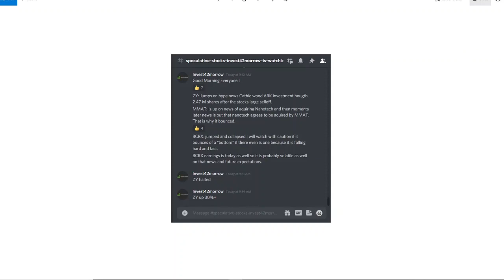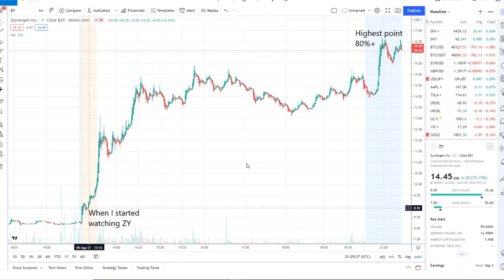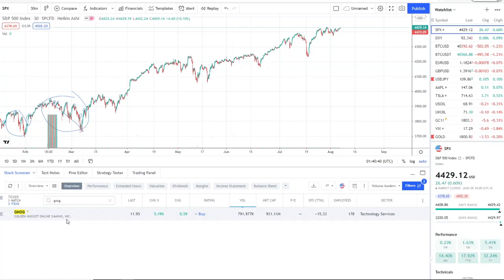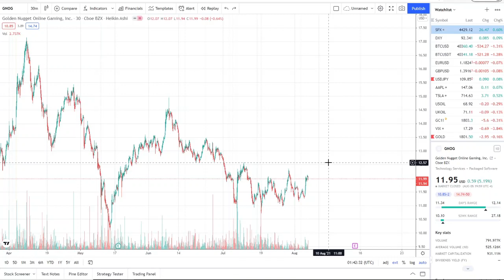XELA Stock | Exela Technologies Stock Price Prediction! What I am doing Now!!!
XELA Stock - Exela Technologies Stock Price Prediction

We go over the XELA stock - Exela Technologies stock, and give our stock price prediction on the XELA stock, our XELA stock price analysis, and stock price forecast on XELA.

XELA STOCK: THIS IS A XELA STOCK PRICE PREDICTION, XELA STOCK PRICE ANALYSIS, AND A XELA STOCK PRICE FORECAST VIDEO.